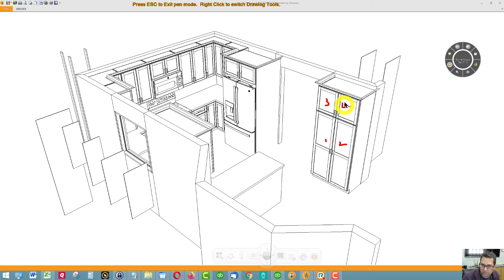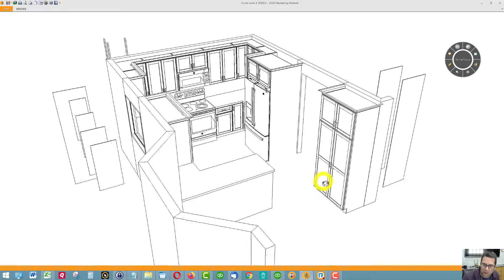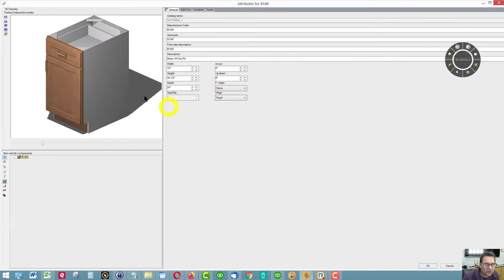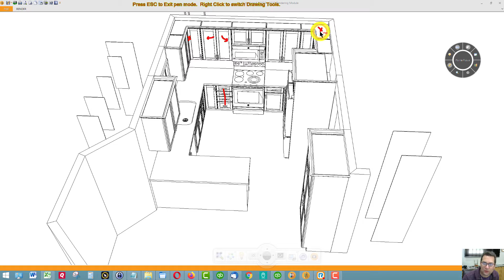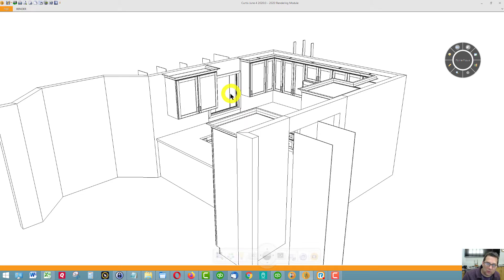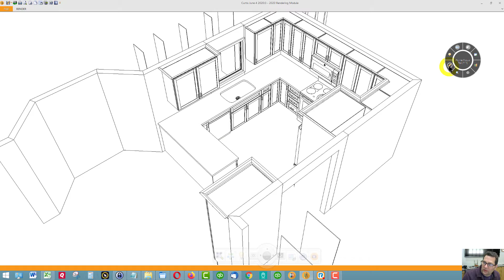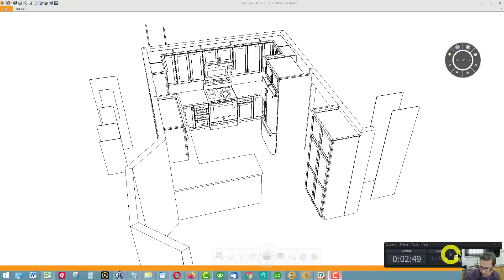Epping New Hampshire Kitchen Remodel Part 2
Kitchen remodeling and design provided by the Kitchen Gallery in North Hampton, New Hampshire.